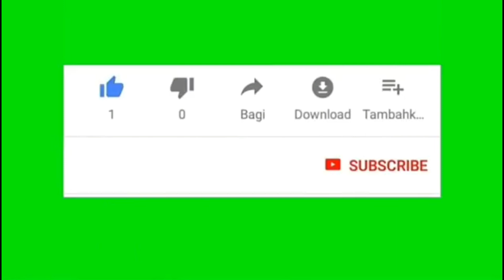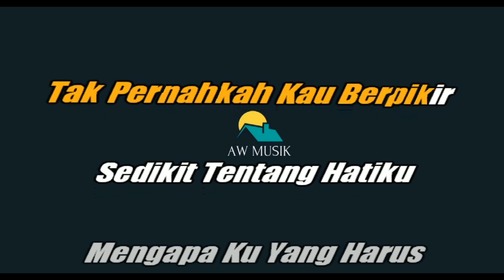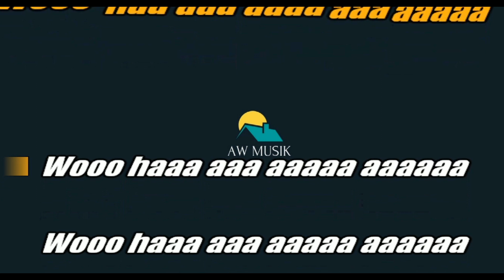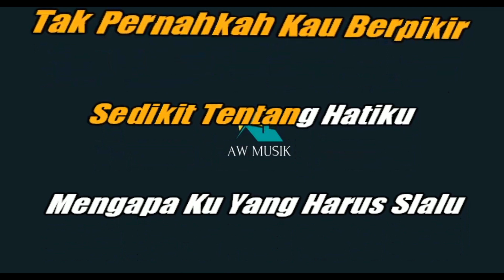SEVENTEEN-SELALU MENGALAH (KARAOKE+LYRICS) BY AW MUSIK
KARAOKE TANPA VOKAL SEVENTEEN SELALU MENGALAH